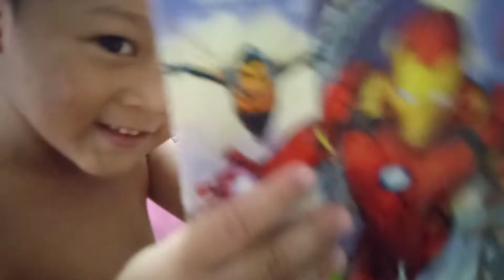LIHAT SIAPA JUJUR AYOH ? Anas ATAU SARA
Ini adalah video tadi siang
Ahad di bilik bikin Anas Sara dan QAYla
Di sini

Jom pakat pakat tengok video